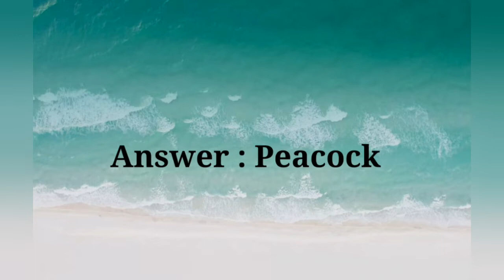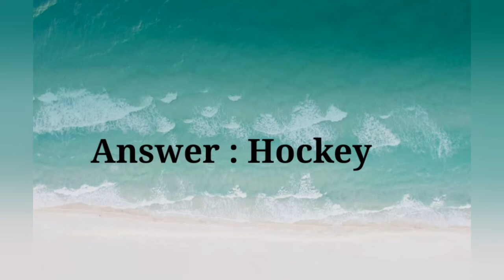National Symbols of India//Gk Questions and answers//Gk for kids//Gk of Indian National symbols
Gk of Indian National Symbol s
Simple Gk for kids